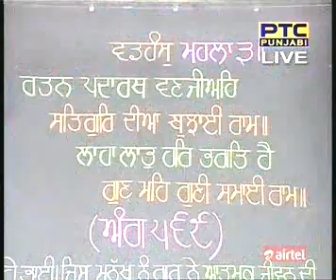19 Apr 2016 Daily Katha from Sri Darbar Sahib Amritsar Pt 2 - Ranjit Singh Ji - Gohar-e-Maskeen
Hukumnama Katha by Giani Ranjit Singh Ji - Gohar-e-Maskeen